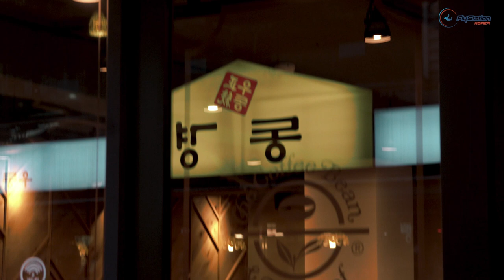FlyStation Korea Grand Opening Ceremony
Seoul, 26th January 2019 - Grand Opening Ceremony of FlyStation Korea Wind Tunnel. To find out more about indoor skydiving, wind tunnels and bodyflight